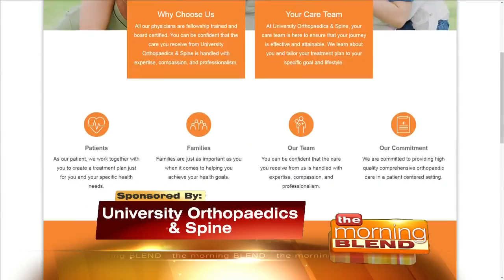Where To Find The Best Orthopedic Doctor In Las Vegas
The University Of Orthopaedics is proud to announcetheir latest addition to the team